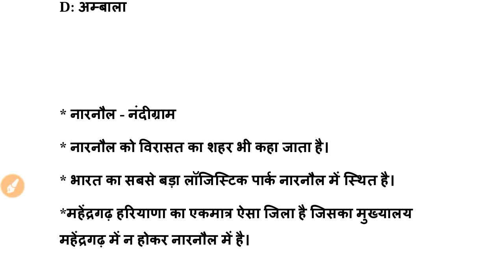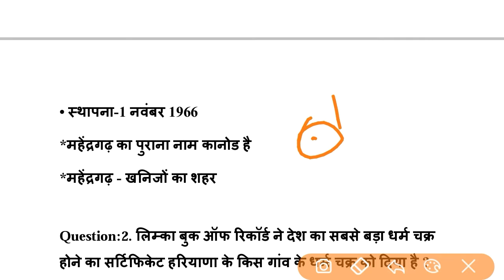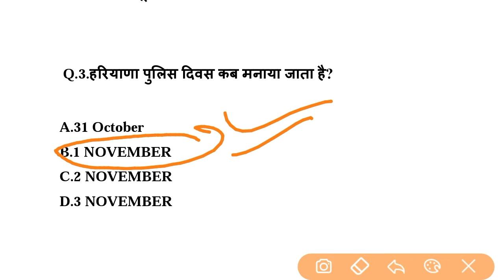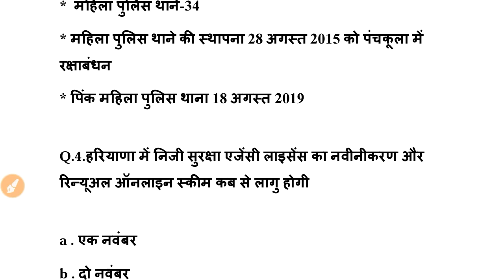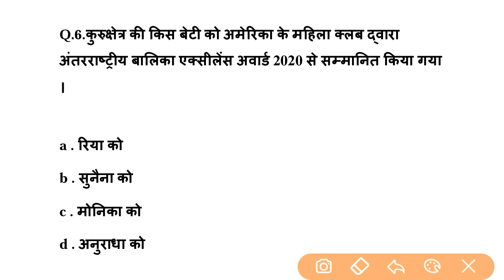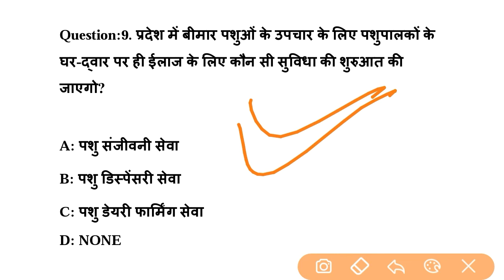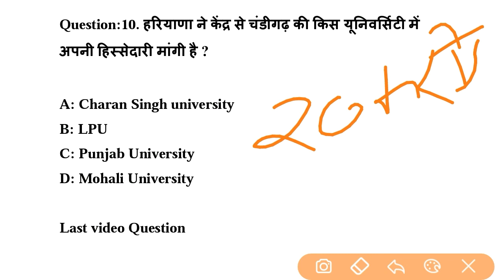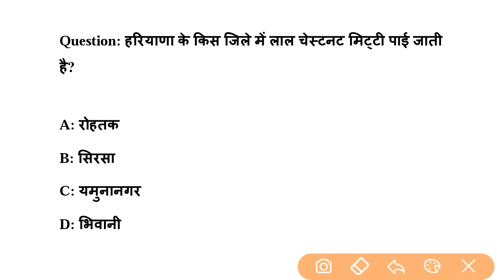HSSC EXAM#6 || 1 NOVEMBER 2020 HARYANA CURRENT AFFAIRS | DAILY HARYANA CURRENT AFFAIRS | HARYANA GK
1 NOVEMBER haryana current affairs
1 NOVEMBER 2020 hssc current affairs